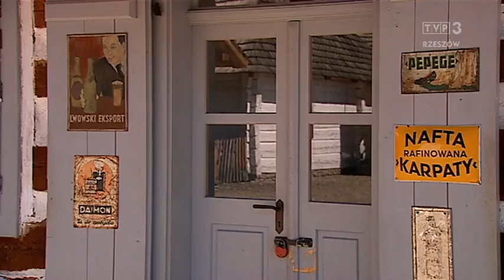Lato w Regionach - Sanok